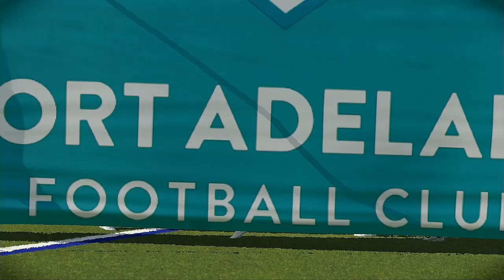AFLW 2024 Premiership Week 2 Western Bulldogs VS Port Adelaide Power